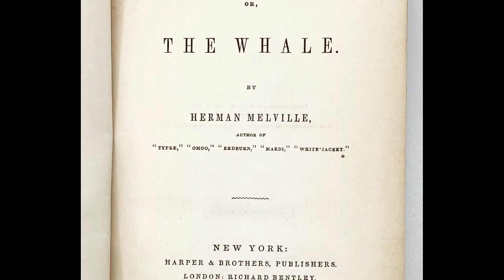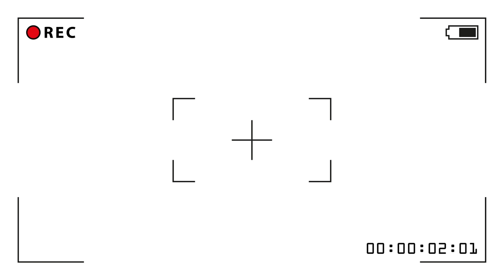Calendarul Săptămânii - Cine a inventat masca de gaze. Luciano Pavarotti. The Jungle Book.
Inventatorul măștii de gaze a devenit cunoscut după ce, el însuși, cu ajutorul măștii a salvat oameni de la moarte. Tot în Calendarul Săptămânii aflăm că Walt Disney a influențat în mod decisiv felul în care a fost realizat filmul de animație Cartea Junglei.